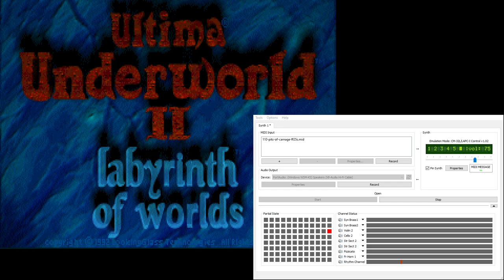Ultima Underworld 2 CM-32L OST - Pits of Carnage (Extra Reverb)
Music from Ultima Underworld 2: Labyrinth of Worlds, played on a MUNT-emulated Roland CM-32L (Later version of the MT-32).

I *hate* this track. Not only does it sound like a cheese-grater being dragged across my brain, it's also so absurdly *_LOUD_* that it clips constantly, unless the player manually dials back Master Volume every time they start the game.

Compositions by Dan Schmidt and Jon Blackley